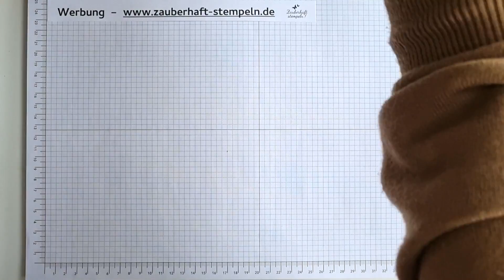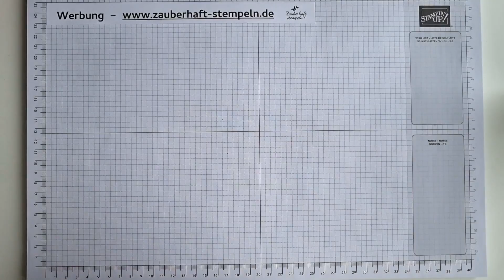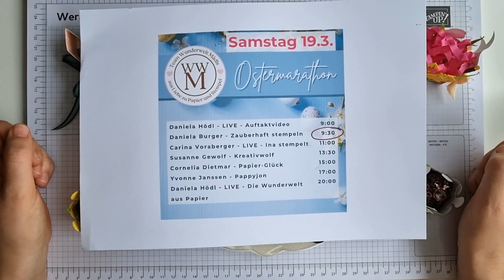WWM Ostermarathon | Oster Goodie | Goldhase | Box | Tulpen | Fabelhafte Falter | Stampin' Up!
Juchu!!! Endlich ist der Wunderweltmädls Ostermarathon gestartet. Heute dreht sich alles um Ostern. In meinem Video zeige ich Dir, wie Du den süßen Goldhase in eine kleine Box setzen kannst. Ein ganz entzückendes Oster-Goodie für Deinen Ostertisch in GRUNDWEISS, SAND und GOLD. Mit dabei sind die Stanzformen FABELHAFTE FALTER und TULPEN. Sie leisten dem kleinen Hasen in seiner Sandfarbenen Box Gesellschaft. Das Stempelset FEIERLICHE ANLÄSSE rundet das Ganze mit ein paar Schmucksteinen ab.

Alle Infos, die Materialliste und Maße zu diesem Projekt findet ihr natürlich auch auf meinem Blog

Falls ihr Fragen habt oder die zauberhaften Produkte von Stampin' Up! bei mir bestellen wollt, kontaktiert mich bitte gerne jederzeit.

Daniela Burger
MOBIL: 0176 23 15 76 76